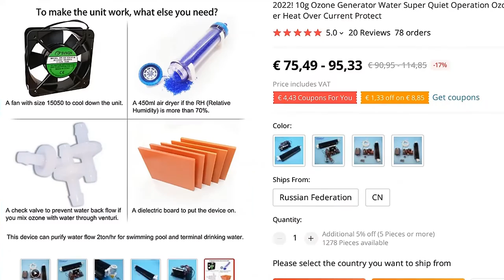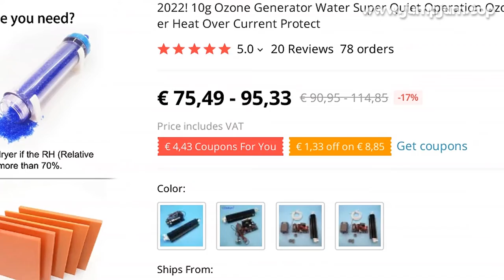🔥 [ ON SALE ] 2022! 10G OZONE GENERATOR WATER SUPER QUIET OPERATION OZONE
00:00:00 Intro
00:00:10 Presentation
00:01:15 User photos & reviews (from site)
00:01:32 Fin 🙏

2022! 10G OZONE GENERATOR WATER SUPER QUIET OPERATION OZONE CONCENTRATION HIGH DIY OZONATOR AUTO OVER HEAT OVER CURRENT PROTECT

PRODUCT STARS ⭐: 5.0/5
STORE RATING: 98.1%/100%

2022! 10G OZONE GENERATOR WATER SUPER QUIET OPERATION OZONE CONCENTRATION HIGH DIY OZONATOR AUTO OVER HEAT OVER CURRENT PROTECT
The above video is an example to teach us how to install a tube ozone generator, we don't send the goods in the video
If possible, install ozone tube vertically, with air input from the top and ozone output from the bottom, in this way, ozone can come out easily, and drain out any moisture, if any, easily! Thus, longer the life span
How to buy1
if choose 110V or 220V, we will send the ozone generator (ozone tube + power supply) only
2
if choose with accessory, we will send both the ozone generator and the accessory
The accessory refers to 16L air pump 1pc, air stone 2pc, silicone tube 2 meter
FeaturesAll the materials used are high standard
1
The silica tube has excellent dielectric property, which ensure it can generate ozone stably and constantly
2
All the nozzles and connectors are made of PTFE, excellent anti-oxidization property
3
The power supply has potentiometer, which is to adjust ozone output according to the real condition
4
The installation is simple, we have fixed the high voltage cable connecting points inside/on the ozone tube, so end-users can connect it simply
5
With auto over heat protection, when the heat dissipation fins is more than 65 Degree, the whole unit will stop working; with auto over voltage protection, when the current exceeds 3A, the fuse will be burnt down
Picturespicture of this product from different perspectivesSpecificationDescribe the details of the selling point above, attracting and providing trust to y potential users
FAQ1
Designed life span: 20000hrs
2
Necessary accessory needed: a
When air input, air pump recommended is 16-30L/minWhen air humdity is more than 60%, you need an air dryer
When less than 60%, no need air dryer
When oxygen input, oxygen flow recommended is 3L/min
oxygen purity recommended is more than 90%3
Need two fans, the size should be 12038 or 15050, one for the tube, the other for the power supply
4
it doesn't need maintenance
5
when do water purification, put this device in a higher position than the water level, and if mix ozone with water with venturi, install an effective anti-back flow device to prevent water back flow
Can we live in the room when ozone generator is onA: this device ozone concentration is high, so never live in the room when it is on, no matter people or animal, close the room, and 30mins after the purification come back, to enjoy the fresh air
Brand StoryWe have been in ozone industry ever since 2010, Research develop and manufacturi

MUSIC IN VIDEO: WIDE AWAKE SOMETHING MORE NCS INSTRUMENTAL

20 REVIEWS AND USER RATINGS FROM AMAZON, ALIEXPRESS AND OTHER ONLINE SHOPS & CATALOGS!
THIS IS BEST ALTERNATIV